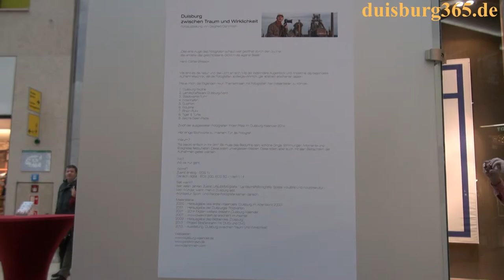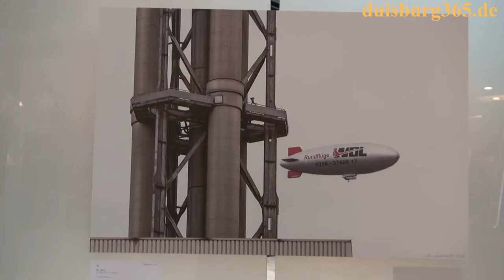Duisburg zwischen Traum und Wirklichkeit - Fotoausstellung im FORUM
Der Duisburger Fotograf Siegfried Dammrath präsentiert bis zum 16. November 2013 im Duisburger Einkaufszentrum FORUM an der Königstrasse Fotografien unter dem Titel "Duisburg zwischen Traum und Wirklichkeit". Auf Stellwänden im Erdgeschoss der Mall sind die grossformatigen Duisburger Ansichten zu sehen, bei der viele bekannte Duisburger Orte in ungewöhnlichen Lichtsituationen, meist mit langen Belichtungszeiten von Siegfried Dammrath aufgenommen worden sind. 12 der präsentierten Aufnahmen werden in seiner diesjährigen Edition des Duisburger Fotokalenders wiederzufinden sein. Die Skyline von Duisburg, der Landschaftspark Duisburg Nord, der Stadtwerke Turm, der Duisburger Innenhafen, Duisport, Duisburger Industriekulissen, Landschaften an Rhein und Ruhr, Tiger&Turtle und die Sechs-Seen-Platte sind auf den Ablichtungen der Ausstellung zu finden. Wir haben uns die Ausstellung angeschaut. Sehen Sie mehr dazu in unserem angefügten Videobeitrag.